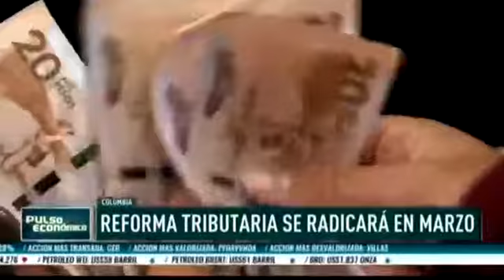Reforma tributaria se radicará en marzo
Carlos Sepúlveda, decano de la Facultad de Economía de la Universidad del Rosario, en entrevista con Cablenoticias,  se refirió que debería tener la reforma tributaria y como esta tiene un problema de sostenibilidad fiscal producto de la crisis, las necesidades de inversión pública y del gasto social en el marco de la pandemia.